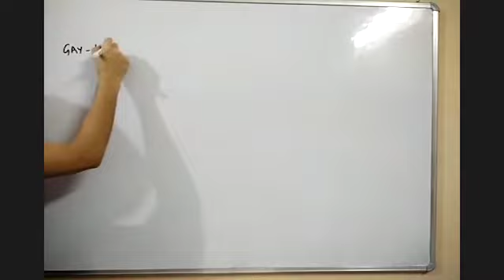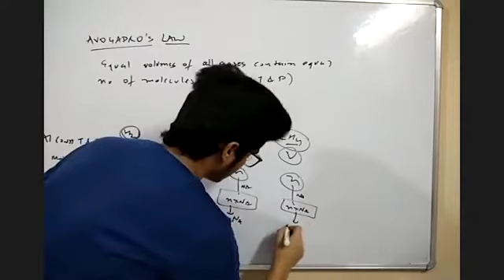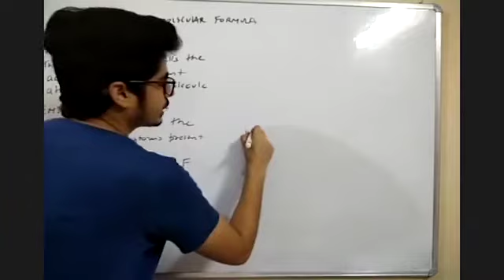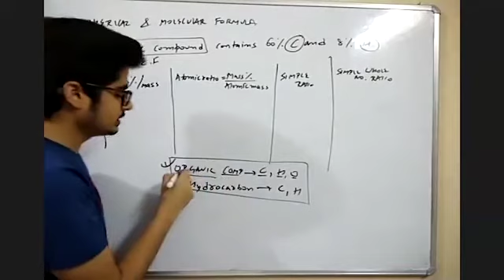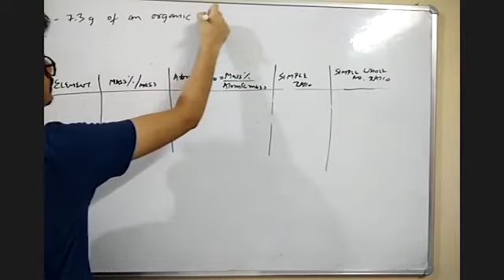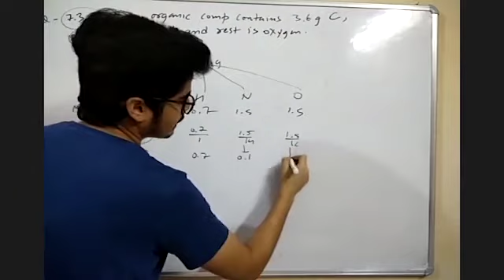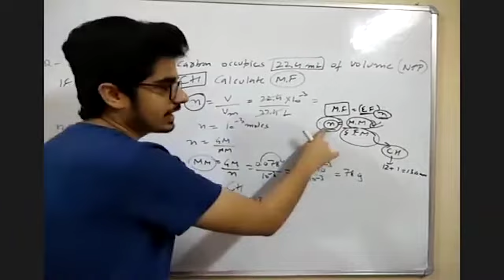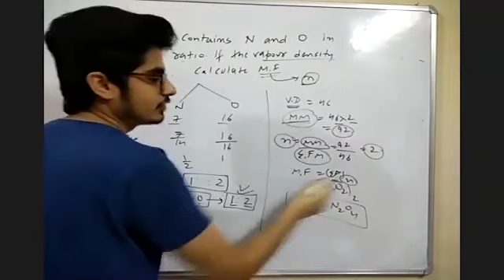Emperical and Molecular formula Mole Concept Lecture- 8 (11th) Karan Sir